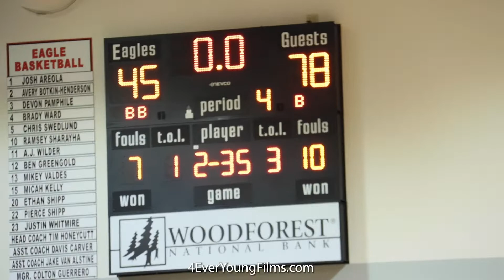Texas State Playoffs TAPPS 4A - Cypress Christian HS vs St Thomas Episcopal HS Game Recap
Texas State Playoffs TAPPS 4A Regionals
Cypress Christian HS (47)
vs
St Thomas Episcopal HS (78)

Top Scorers
(CC) Blake Stovall 11pts
(STE) Jakoby Flores, Tyler Thomas 19pts each